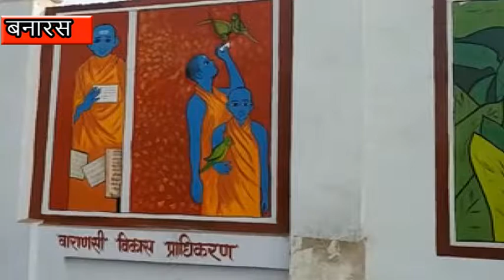प्रवासी सम्मेलन के लिए काशी की दीवारों पर चित्रकारी, दिखी गुरु शिष्य की झांकियां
वाराणसी: प्रधानमंत्री नरेंद्र मोदी के संसदीय क्षेत्र में जिस तरीके से प्रवासी भारतीय सम्मेलन की तैयारियां चल रही हैं. इससे यह पता चलता है कि केंद्र सरकार और राज्य सरकार प्रवासी भारतीय सम्मेलन को लेकर कितनी सजग है. वाराणसी में भारत और काशी की संस्कृति को प्रस्तुत करने के लिए दीवारों में चित्रकारी की गई है.